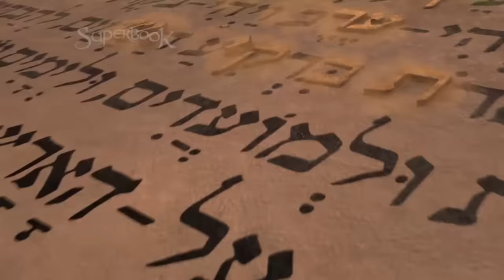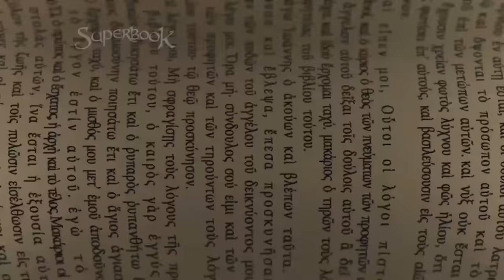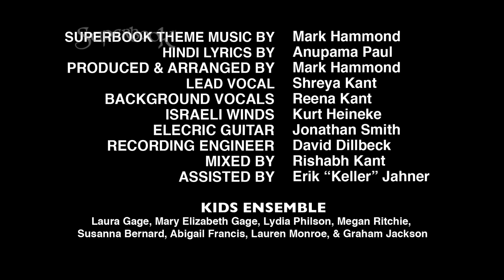रूत - सुपरबुक - भाग 3 कड़ी 1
मोआब की एक युवती रूत ने अपने पति को खो दिया। रूत और नाओमी इस्राएल लौट जाते हैं जबकि एक दयालु रिश्तेदार उनके जीवन को हमेशा के लिए बदलने के लिए कदम उठाता है।